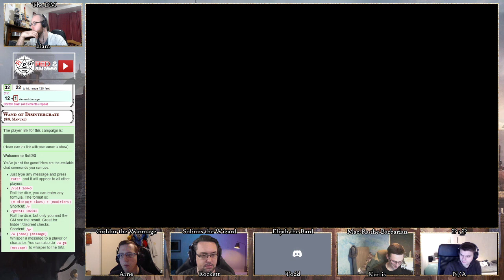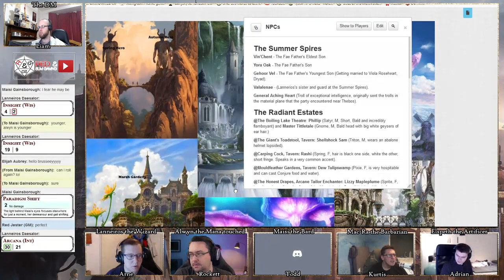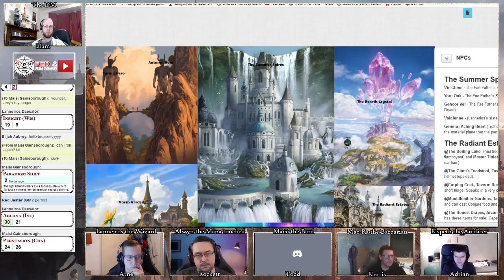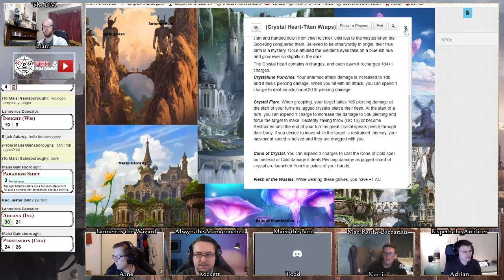[D&D5e] The Mokhul Empire - 74 [Introducing Maisi]